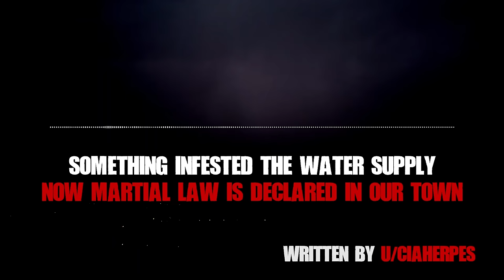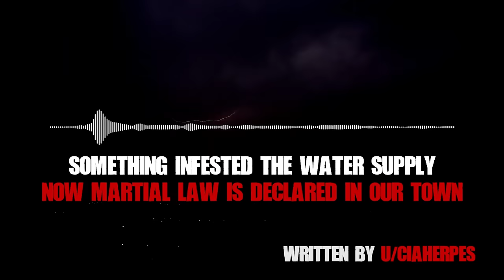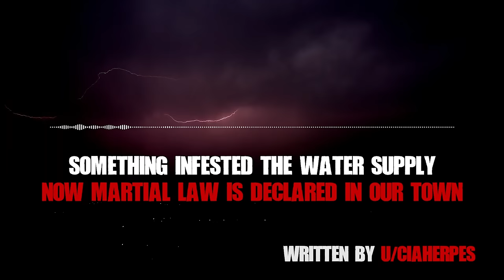The Military Has Quarantined Our Town Because Of A Strange Outbreak... Creepypasta Horror Stories